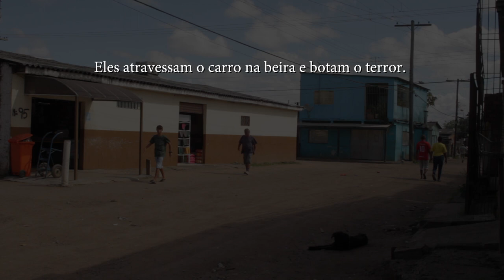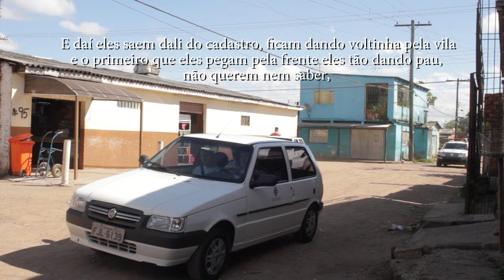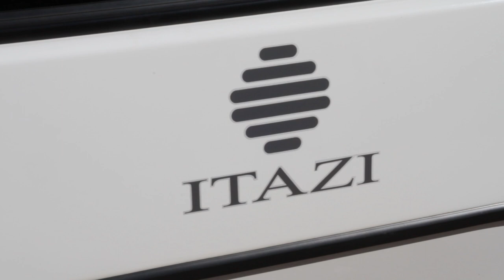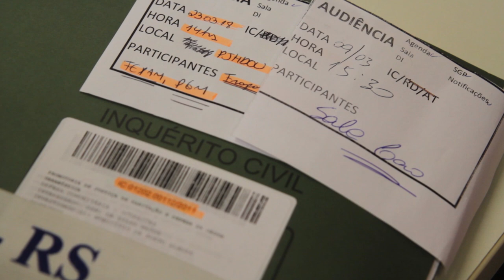NAZARÉ UNIDA NA LUTA - capítulo III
Sinopse: "Eu sou mais uma que não quero sair daqui"
"Eu tenho certeza que piorou, porque eles estão mais abusados, mais prevalecidos e se valem que estão cadastrando"
"É gente assustada, não é simples. A gente tem aqui e Porto Alegre obras da Copa do Mundo que estão inacabadas, destruíram vidas de comunidades, sem qualquer perspectiva de solução. É uma cidade traumatizada"
"Fica ruim, porque como eu vou dizer que quero casa em outro lugar se eu não sei onde é o lugar, ou falar que quero o valor em dinheiro - sem saber quanto é"
"Pro Timbaúva, eu não quero ir".
Direção: Tiago Rodrigues
APOIE